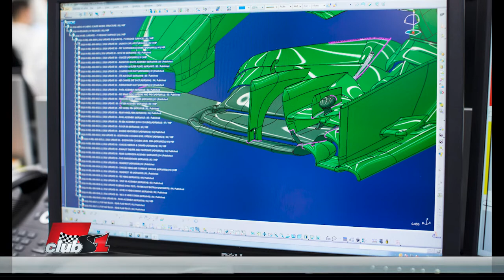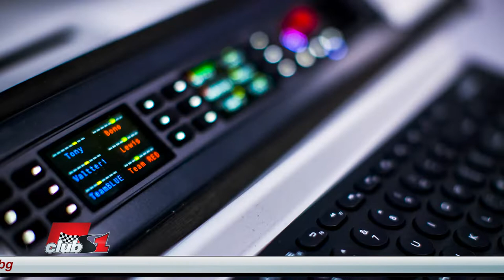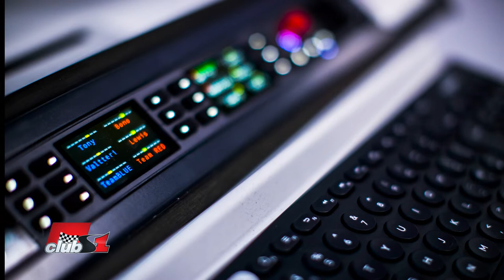ФИА и CAD моделите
Присъствах на уебинар, организиран от Сименс и Ред Бул Рейсинг. Темата беше какви продукти на Сименс ползва отбора и как това подобрява работата им. Интересен коментар беше, че правят средно по 1000 промени по дизайна на седмица.
В този ред на мисли от ФИА имат ли право да изискват CAD модели от отборите и кога се налага това?